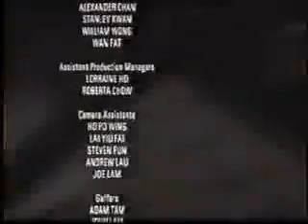Jackie Chan the Real hero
Jackie does all his stunts by himself and mostly without any green background tricks